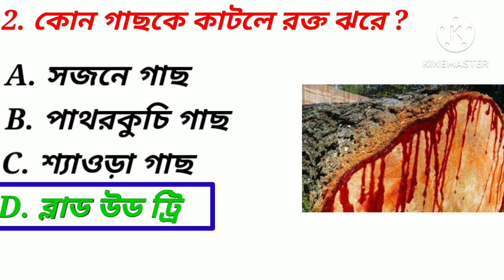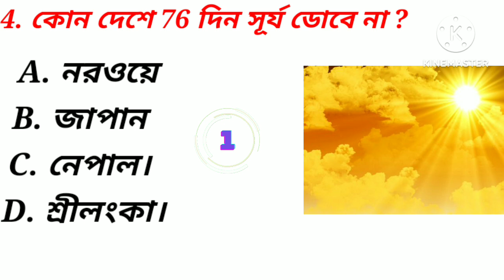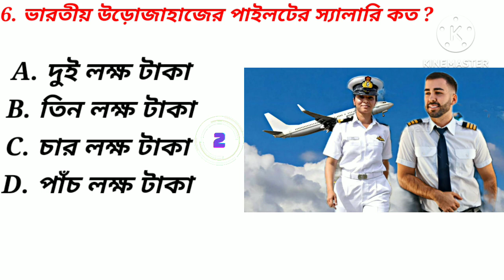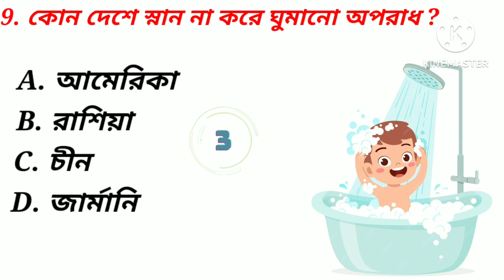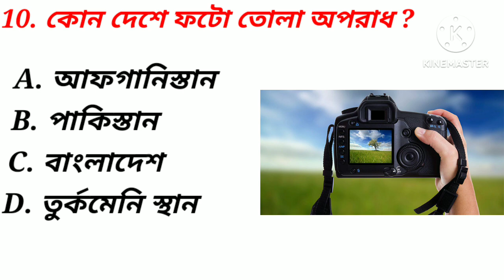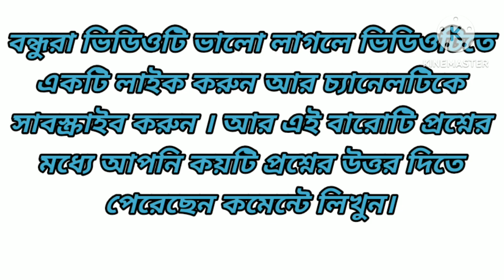Bangla Gk question answer/Gk Bangla/Bangla Gk/Bangla Quiz/Quiz Bangla/Bengali Gk/Bengali Quiz/676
Bangla Gk question answer Bangla Gk question and answer Gk Bangla
Bangla Gk
Gk Bengali
Bengali Gk
Bangla Quiz
Quiz Bangla
Gk question
General knowledge
Gk Quiz
Bengali quiz
Bangla quiz
Gk quiz
General knowledge Bengali General knowledge in Bengali General knowledge bangla Bangla general knowledge Bangla gk quiz
Quiz question
Gk question and answer
Gk proshno
Gk proshno uttar
Sadharon Gyan
Sadharon Gyan Bangla Bangladeshi Gk
Bengali Gk question answer Bengali Gk question and answer জিকে
বাংলা জিকে
জিকে বাংলা
জিকে প্রশ্ন
কুইজ
বাংলা কুইজ
কুইজ বাংলা
কুইজ প্রশ্ন
সাধারণ জ্ঞান
Amar diary
Amar dairy
Amr dairy
Amr diary
dhadha bangla
dhadha bangla with answer
dhadha bangla cartoon
dhadha bangla video
dhadha bangla new
dhadha bangla emon squad
dhadha bangla romantic
dhadha bangla mojar dhadha
dhadha bangladesh
dhadha bangla short
quiz bangla
quiz bangla question
quiz bangladesh 2023
quiz bangladesh
quiz bangla dhadha with answer
quiz bangla 43
quiz bangla cartoon
quiz bangladeshi
quiz bangla youtube channel
quiz bangla 2.0
gk
gk question
gk questions and answers
gk afroz
gk ke question
gk gs
gk kannada
gk quiz
gk bangla
gk bangla quiz
gk bangla gaan
gk bangla boy
gk bangla question answer
gk bangladesh
gk bangla channel
gk bangla movie
quiz
quiz
quiz game
quiz questions
quiz for kids
quizzes
quiz empire
quiz monster
quiz on the block
quiz kingdom
quiz challenge
bangladesh
emoji game bangla
gk questions bangla
gk questions bangladesh
gk quiz bangla
gk recent questions bangladesh
general knowledge questions
bangla
gk questions and answers bangla
2023
gk ke question bangla
mts gk questions bangla
2022
gk bangla question youtube
channel
2023
gk questions and answers class 2
bangla
2022
hot gk questions and answers
bangla
history gk questions and answers
bangla
bangladesh
general knowledge
general knowledge questions and
answers
general knowledge questions
general test preparation for cuet
2023
general awareness
general science for competitive
exams
general science
general anatomy bd chaurasia
lectures
general
2023
sadharon gyan
sadharon gan question
sadharon meye
sadharon family
sadharon gan
sadharon meye kobita munmun
mukherjee
sadharon gyan natok
sadharon gyan question and
answer
sadharon meye kobita lyrics
sadharan tv
sadharon gyan bangla
sadharon gyan bangla natok hd
sadharon gyan baby
sadharon gyan bangla class 3
sadharon gyan bangla class 1
sadharon gyan bangladesh
sadharon gyan question baby
sadharon gyan natok
answer
sadharon gyan 2023
sadharon gyan assamese
sadharon gyan class 1
sadharon gyan bangla
sadharon gyan book
sadharon gyan question
sadharon gyan class 3
sadharon gyan assamese 2023
knowledge bangla world
knowledge bangla
knowledge bangla official
knowledge bangla home tuition
knowledge bangla 2.0
knowledge bangla ak 47
knowledge bangladesh
knowledge bangla gaan
knowledge bangla movie
knowledge bangla official
mojar dhadha
mojar dhadha bengali
mojar dhadha bangla
mojar dhadha golpo
mojar dhadha quiz
mojar dhadha dikhao
mojar dhadha short video
mojar dhadha prosno
mojar dhadha dove
mojar dhadha tiktok
buddhir khela bangla
buddhir khela dada
buddhir khela cartoon
buddhir khela video
buddhir khela golpo
buddhir khela dikhao
buddhir khela buddhir khela
buddhir khela natok
gopal bhar buddhir khela
minar buddhir khela

About this video :- ভিডিওটি শুধুমাত্র মানুষকে আনন্দ দেবার জন্য তৈরী করা হয়েছে।
ভিডিওটির মাধ্যমে আপনি জানতে পারবেন দেশ বিদেশের নানা জানা অজানা তথ্য প্রশ্ন উত্তরের মাধ্যমে। আপনার বন্ধুদের সাথে এই মজার ভিডিওগুলি share করুণ যাতে তারাও ভিডিওগুলি দেখতে পারে।